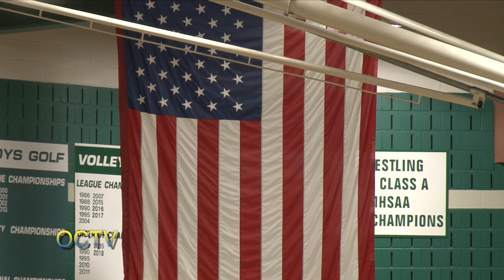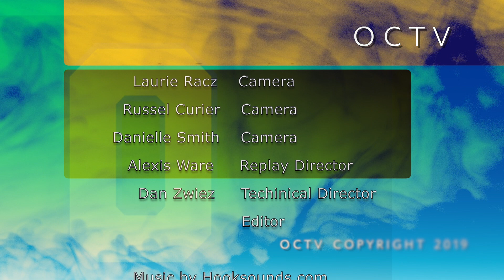Varsity Basketball vs. Romeo: 2-25-19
District game